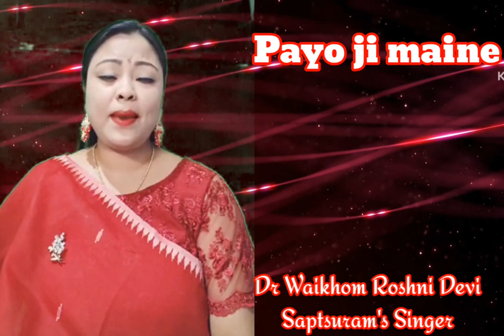Payo ji short song|Dr.Waikhom Roshni Devi